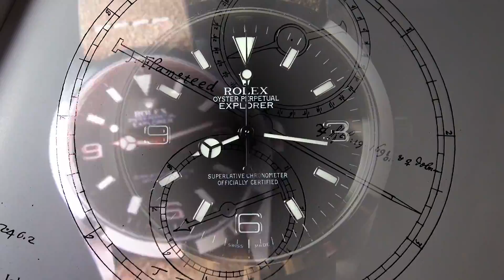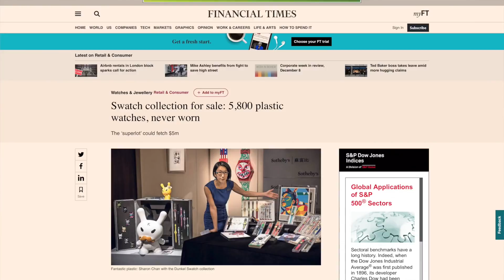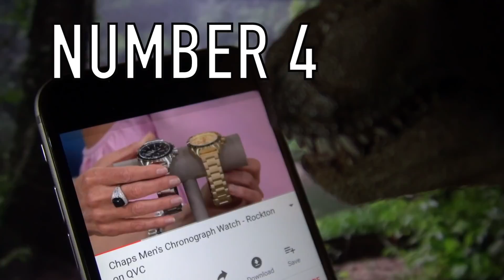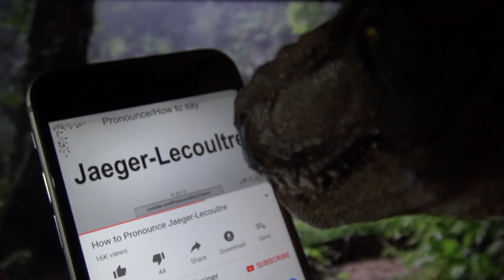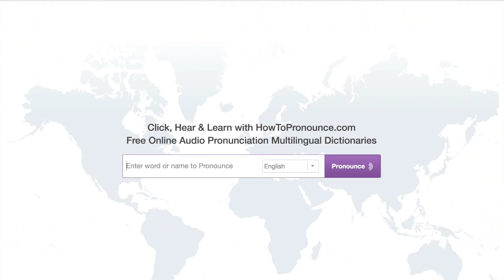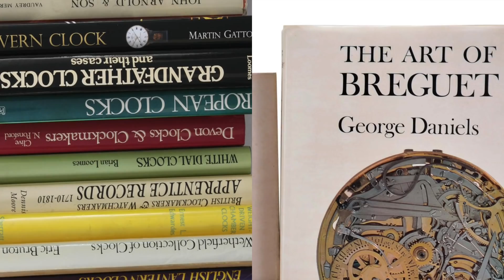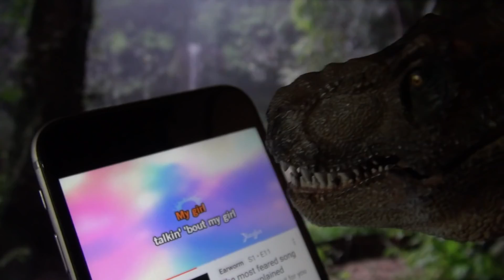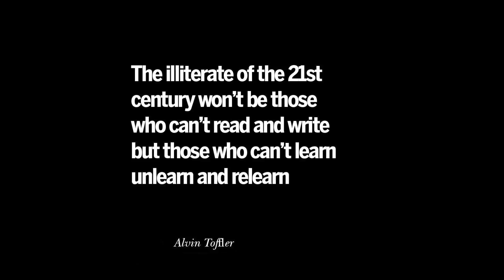Top 20 Misconceptions & Deceptions About Watches On Social Media + Hugo Goes On The Run!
In today's video I discuss my top 20 misconceptions and deceptions when it comes to watches on YouTube, Instagram, and social media in general. From shady watch dealers, blatant scams, and misuse of watch terms, to common misunderstandings by watch enthusiasts - there is quite a lot to cover.

Also in this episode is some unexpected and rather alarming news from Hugo Mountbatten that has forced him to flee his home on Isla Nublar. Join us today for some fun talking watches!